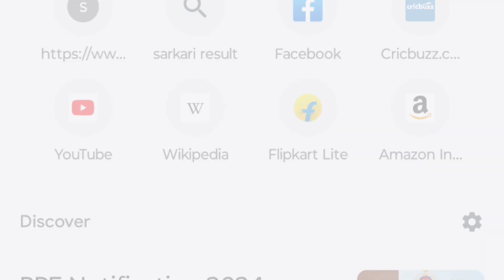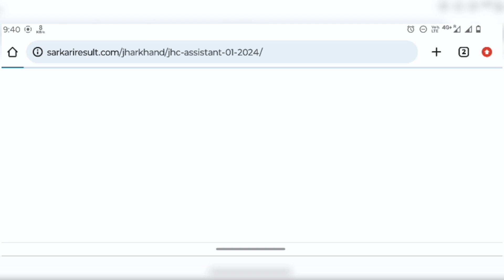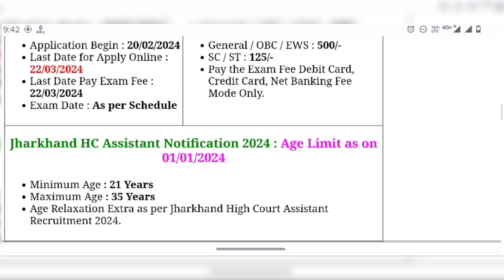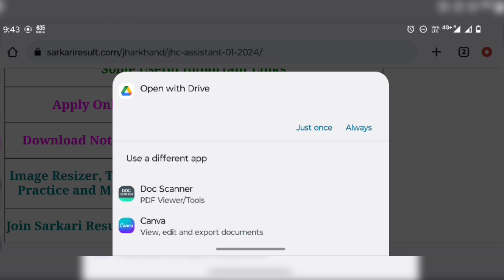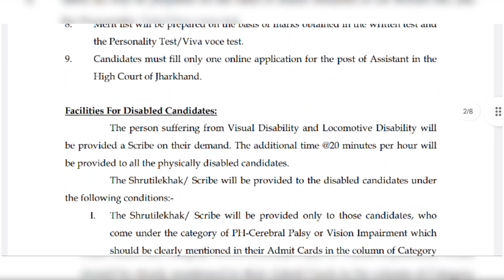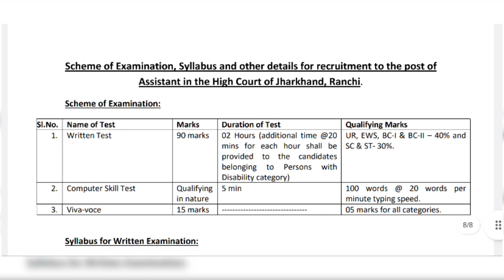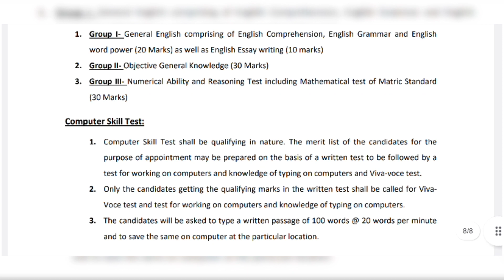Jharkhand high court assistant form 2024 | Vacancy | Syllabus | Post Details | Sk Study & Motivation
Jharkhand high court assistant form 2024 | Vacancy | Syllabus | Post Details
How to fill form JHC Assistant form